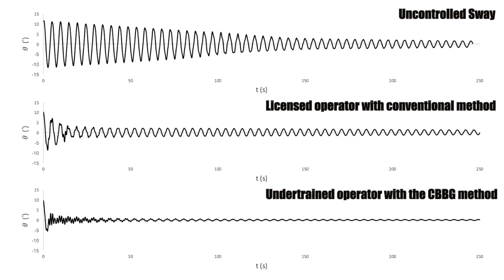A Crane Bang-Bang Control Guiding Method for Sway Reduction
The swaying of the payloads suspended by cranes is a problem that can influence the efficiency of construction projects. When massive sway occurs, the operator is forced to waste precious time to wait until the payload stops. In practice, some operators may compensate the sway by manipulating the rotation of the boom. However, for novice operators, such practice may be challenging to perform. This problem can increase the duration of a crane transporting mission executed by a novice operator. On the other hand, though numerous researchers have been working on sway reduction of cranes, few of them focus on rotary boom cranes, which are widely used in construction industry. Therefore, we developed a sway reduction method to guide novice operators to properly control the boom to enhance their performance. Our method includes a crane bang-bang sway reduction strategy, a vision-based payload sensing method and an operator guiding method. First, the payload is continuously sensed by the vision-based payload sensing method. Then, the state of the payload is judged basing on the crane bang-bang sway reduction strategy and the operator guiding method. Finally, the operator guiding method guides the operator to reduce sway properly. The method was realized and implemented on an industrial hydraulic rotary boom crane. A field test was conducted to test the sway reduction ability of the system. The result shows that at the end of the sway reduction of our method, 56.5% of the sway angle was reduced. At the same period, the remaining angle of an experienced operator was 85.5%, and the remaining angle of an uncontrolled sway is 97.5%.